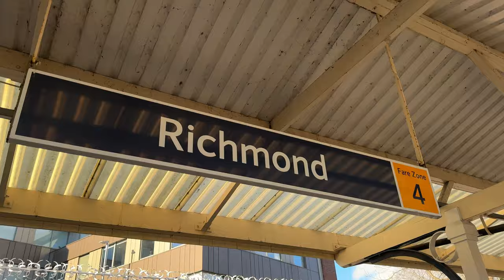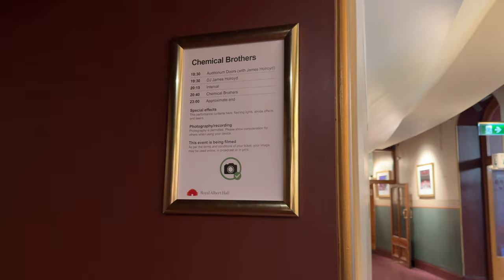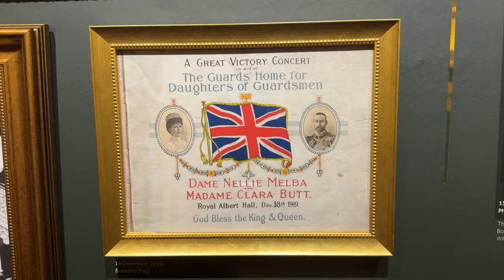CHEMICAL BROTHERS @ The Royal Albert Hall 2024 - Teenage Cancer Trust live show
AMAZING

I've seen many many live bands, shows and events over the years.  I worked in the music industry, TV, media, events.  30 years.  Press passes and front of stage with Motörhead, Slayer, Nine Inch Nails (many shows), Sunn O))) at Festival Hall.  100's of raves and gigs, the Astoria, the Underworld.  Amazing gigs with bands like Electric Eel Shock (Japan) in Europe where the places truly kick off. Techno in Berlin.  Metal in Greece.  Underworld in New York after 9/11.  Underworld all-nighters back in the early Brixton Academy nights of 90's.  Raves, The Prodigy, Universe, Vision etc etc etc...Sterns nightclub, Heaven nightclub, Ibiza.  Sporting events.  The list goes on... and on and on... and I have to say...

The Chemical Brothers at The Royal Albert Hall for Teenage Cancer Trust in 2024 was an absolute 10 out of 10 event.  The sound was amazing.  The atmosphere and the crowd and the energy and the vibe.. amazing,,,, but the visuals.  No matter how many people you hear talk about it.  No matter how many YouTube videos or DVDs you watch.  You simply can never capture the true spectacle of seeing it with the human eye, feeling it with goose bumps all over you... a truly spiritual, mesmerising, mind bending night.  Without a single shadow of a doubt.. an absolute 10out of 10 show.